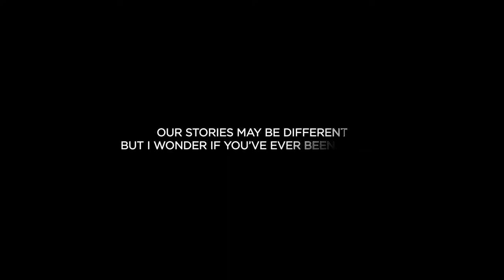Sudan Refugee Story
Ali’s journey led him from a crisis in Sudan to Clarkston, Georgia.